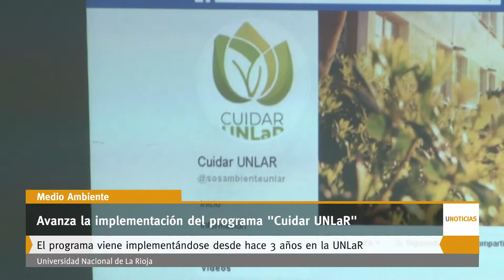U Noticias- Avanza la implementación del programa "Cuidar UNLaR"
En esta etapa del programa de cuidado ambiental en la Ciudad Universitaria tendrán participación protagónica los estudiantes. Los detalles se debatieron en una reunión entre integrantes de centros de estudiantes, el responsable del programa “Cuidar UNLaR” y una representante del Municipio capitalino.